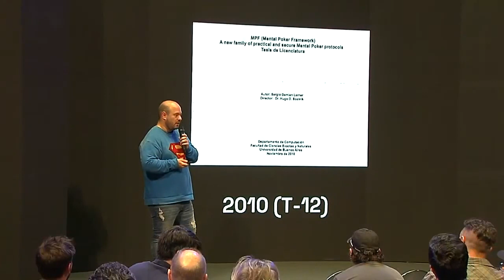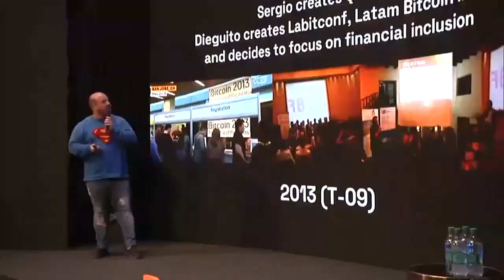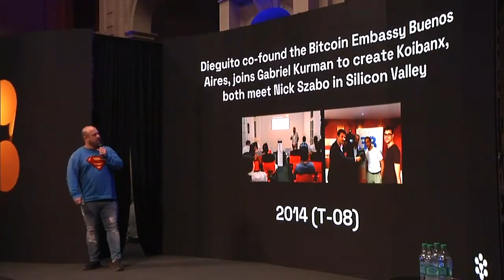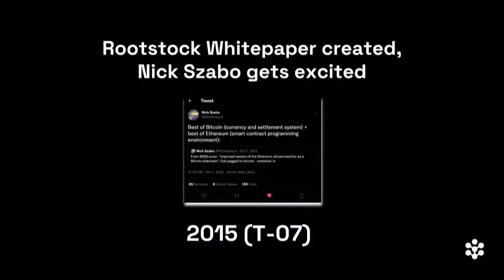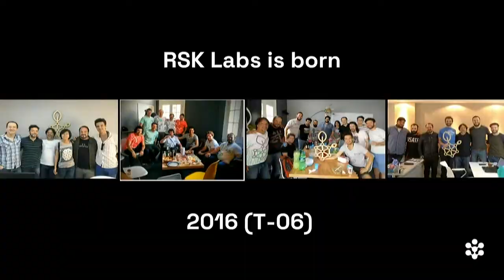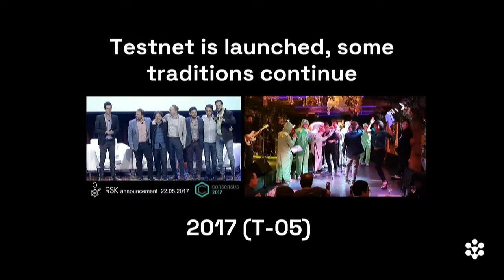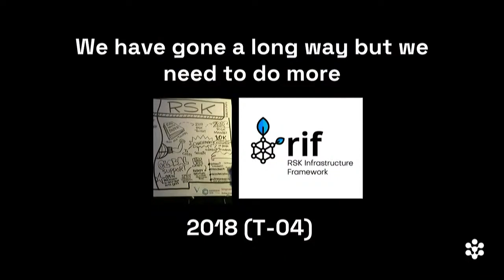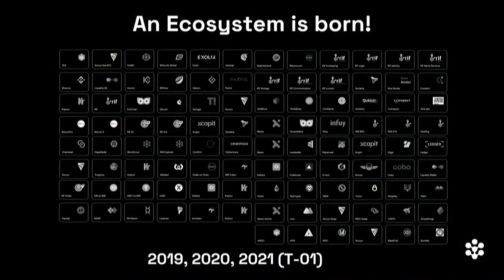Rootstock Summit 2022 - Built to Last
Diego Gutiérrez Zaldívar is a Co-founder of IOVLabs and a pioneer of Blockchain and Bitcoin development in Latin America. With over a decade of experience in the industry, Diego has helped create a network of Bitcoin communities throughout Latam, with a presence in 9 countries in the region. He is also the co-founder of the longest-running Bitcoin Conference in the world — LABITCONF.

The Rootstock Summit took place in Buenos Aires, Argentina on November 10th.

 “Rootstock belongs to all of us. If you think like us, if you want to build like us, you are welcome” - Diego

Built to last l Built on Bitcoin

ABOUT ROOTSTOCK

IOV Labs launched the Rootstock blockchain in 2017, enabling smart contracts on Bitcoin and making transactions on the network cheaper, faster, and more accessible. Rootstock is home to a thriving DeFi ecosystem that builds on this philosophy, serving users around the world. Rootstock is the network that provides the foundation for a new global economy. It is the world’s most secure blockchain for smart contracts. Rootstock expands the functionality and scalability of the Bitcoin ecosystem without sacrificing decentralization or security. Rootstock shares the security and decentralization of the Bitcoin network through merge-mining technology. All smart contracts on the network are EVM compatible, combining the programmability of Ethereum with the security and stability of Bitcoin.